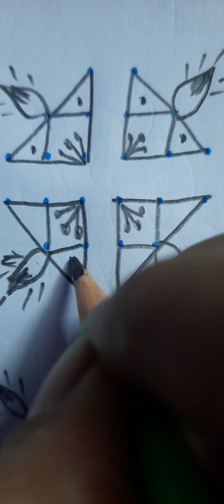6x2x2 dotted kolam daily chukkala rangoli design 531 easy kolam @Amma Deevena